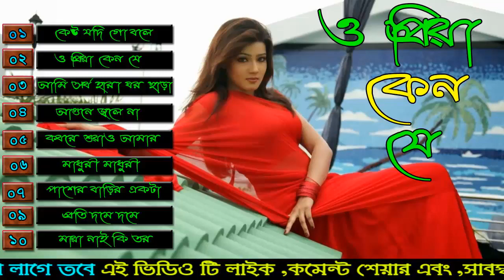O Piya kano j Amar holana osadharon akti biraho album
KSA SORIF O Piya kano j Amar holana osadharon akti biraho album MD SORIFUL17

Ksa sorif .md soriful17 .this is my youtube channel . Subscribe Koran a paise Thakun bangla all old song .emon khan .nasir .sd robel .sorif uddin .santo .andur kisur .asif akbor .konok capa s m sorot .Bangla Audio Album .Bangla Flok Song .Bangla Sad Song .ksa sorif .md soriful17 .bangla song .bangla gan .bangla biraho song .bangla biraho gan .bangla romantic song .bangla romantic gan